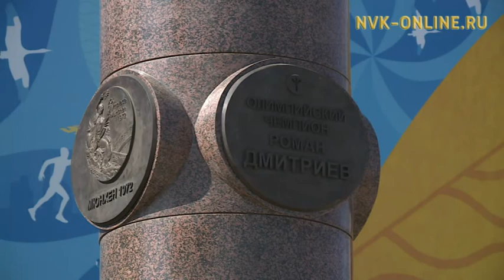23 двора Якутска прошли конкурс федеральной программы "создание комфортной среды"